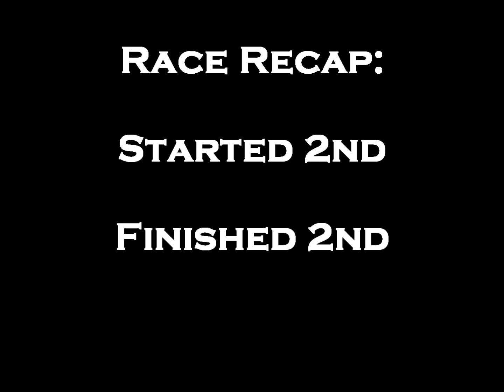New Egypt Speedway Crate Modified Feature 6/13/15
DescriptionTom Princiotta in car cam.